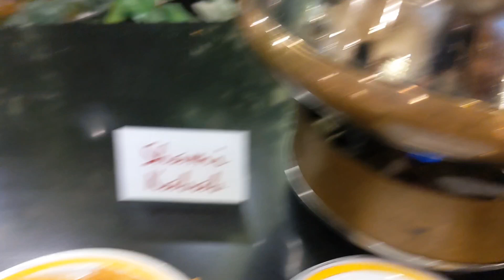Abbott Organised Cancer Awareness Program at Arena Club | Meet up, Hi-Tea, Fun & Lots of Enjoy 😇